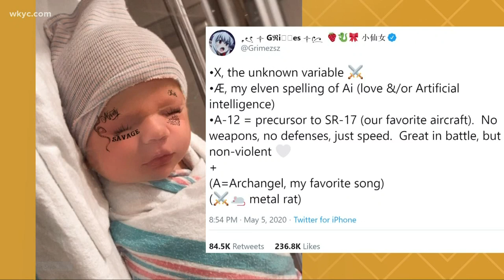Kirby Jenner makes his Quibi debut, Elon Musk changes his baby's name & Howie Mandel on hand shakes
May 25, 2020: Stephanie Haney catches you up on all the latest in pop culture with 'Pop Break' on What's New.

What Howie Mandel wants to replace hand shakes with and what's new for America's Got Talent Season 15

Howie Mandel on this season of America’s Got Talent, new Kardashians parody comes to Quibi, and Elon Musk and Grimes rename their baby